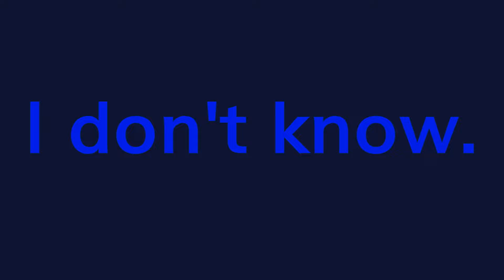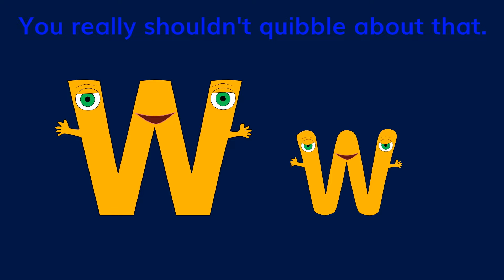The W Song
It's a phonics song to teach children the /w/ sound of the letter W.

Chords